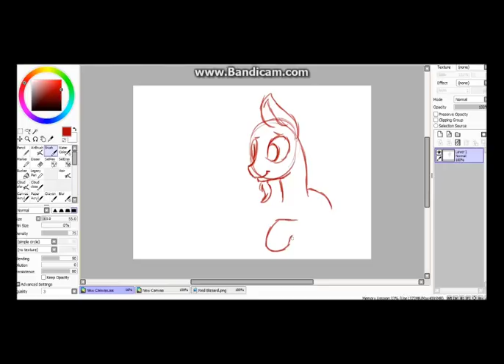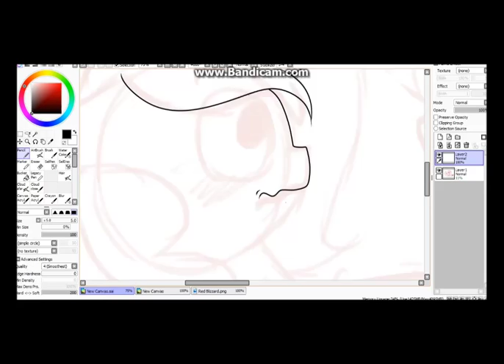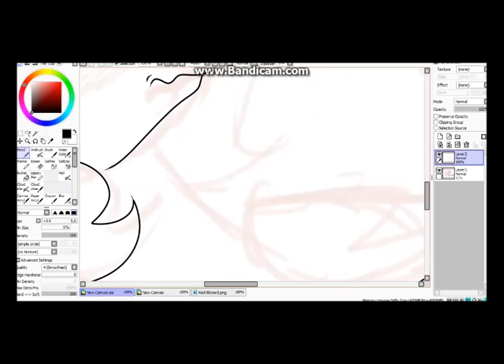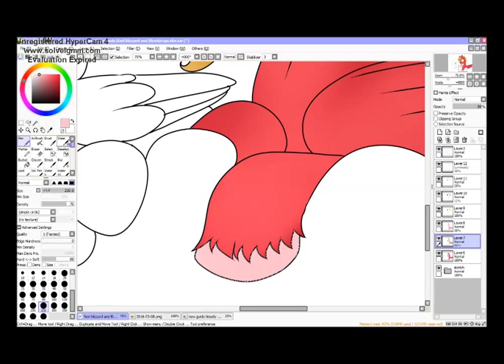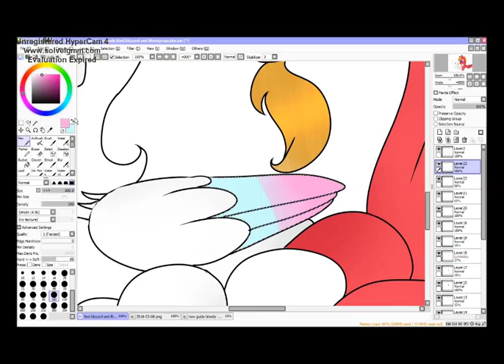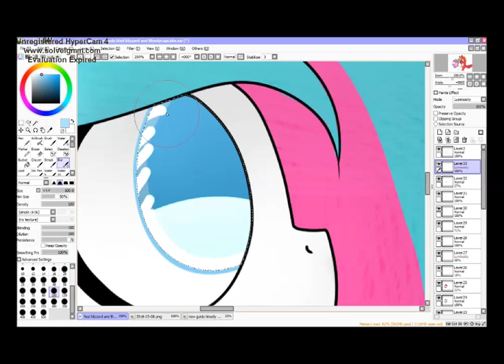collab with P DAS TG TNS^^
I LOVE THAT DRAW SO MUCH!
Also thank you for 148 subs. OMG I CAN'T BELIEVE IT!!! XD
Without you nothing could happen. Thank you so much everyone^^
Enjoy this and all the draw who will come^^
X3